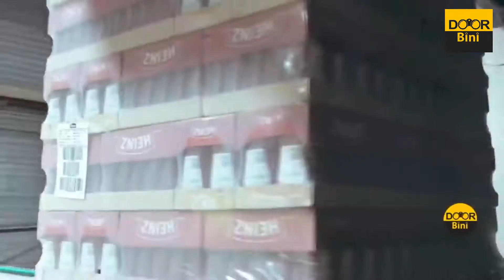How Tomato Ketchup Is Made, Tomato Harvesting And Processing Process With Modern Technology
How Tomato Ketchup Is Made
Tomato Harvesting And Processing Process With Modern Technology

Asalm O Alikum DOORBINI.URDU​ Family. In This Video I Will Tell You About Most Unique Things Found On Beach Hope You Guys Enjoy The Video Give A Like If You Enjoy The Video And Also Subscribe To My Channel To Get More Informative Videos Like This Take Care Allah Hafiz..